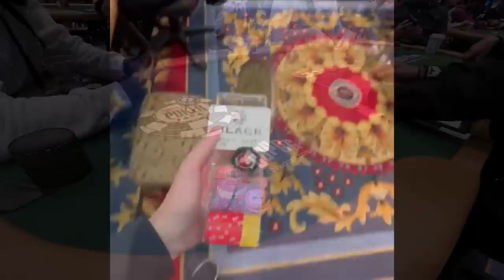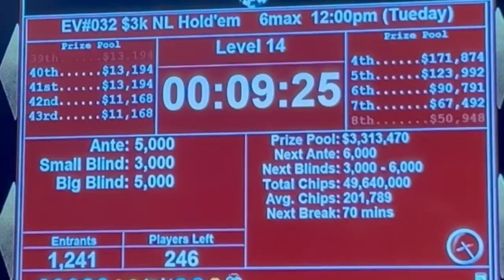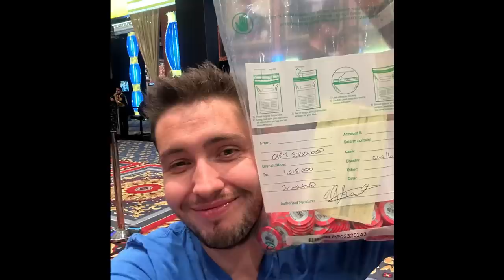Going SUPER Deep In The $3k 6-max!! - World Series of Poker VLOG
In this No Limit Hold Em Poker VLOG I am playing Texas Hold Em at the World Series of Poker in Las Vegas. Paris Hotel & Casino is where the WSOP is hosted, where players like Phil Ivey, Tom Dwan, Garrett Adelstein, Phill Hellmuth, Mariano, Rampage Poker, Nick Vertucci, Ryan Feldman, Ryusuke, Doug Polk, Matt Berkey, Nik Airball and Mr Beast have played. I am trying to gamble my way to a big chip stack and win lots of cash!